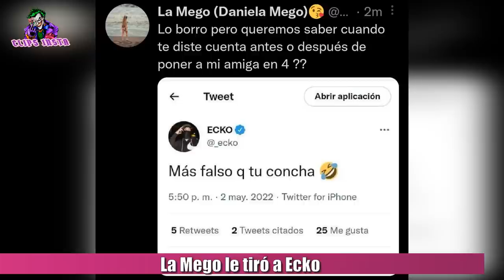LA MEGO MUY DURA CONTRA ECKO * ÉL LE RESPONDE *